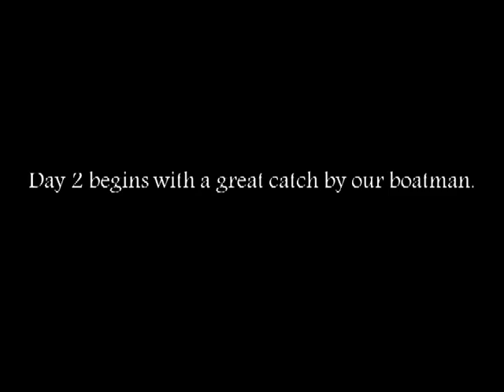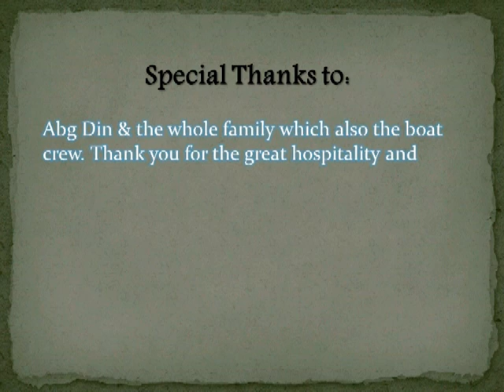A Visist To Telok Serabang, Sematan.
This video and photos were recorded during my last visit to Sematan. Was lucky because I was invited to join a fishing trip organised by an old time friend.